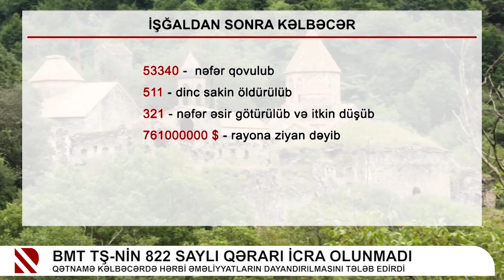BMT TŞ-nin 822 saylı qərarı icra olunmadı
Qətnamə Kəlbəcərdə hərbi əməliyyatların dayandırılmasını tələb edirdi